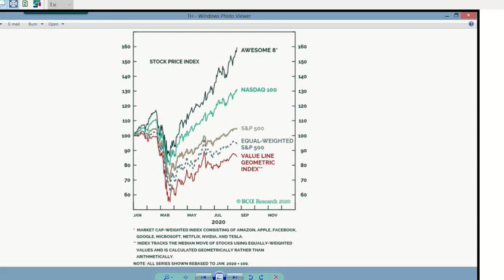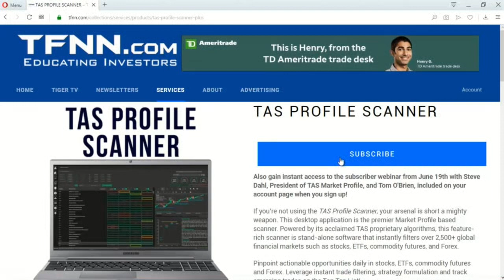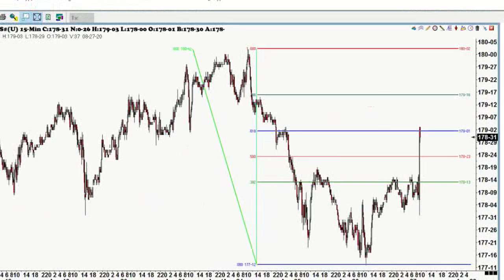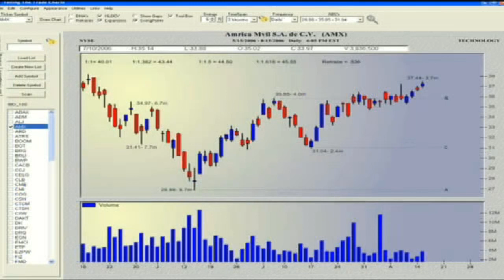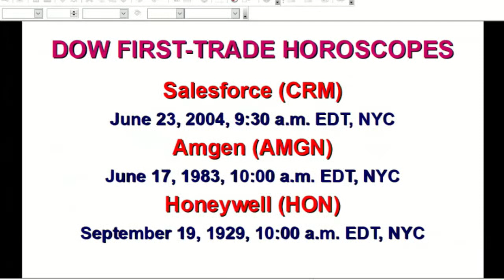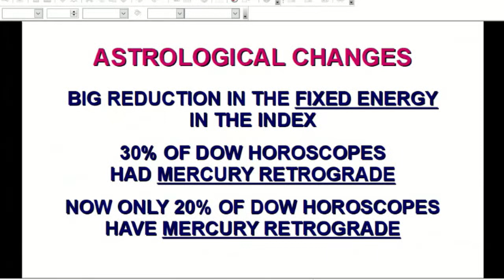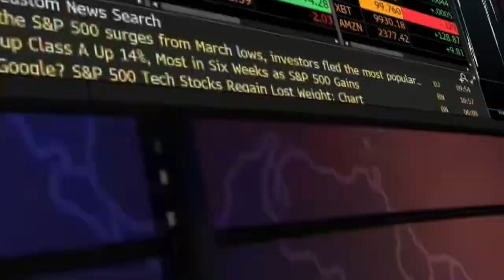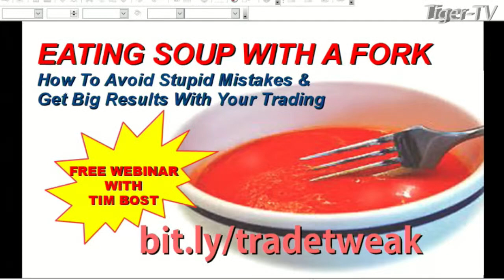August 27th, Trade What You See with Larry Pesavento on TFNN - 2020